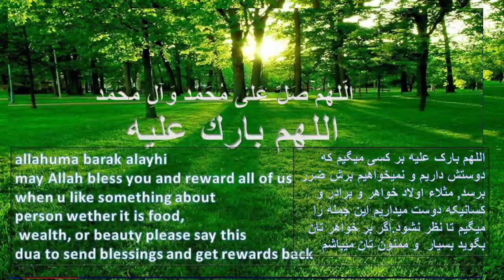خورشت ❤ sabzi سبزی با گوشت مرغ افغانی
Afghan Cooking Ashpazi Afghani
Instagram ما را بیبینید فولو و لایک نماید  انستگرام  در لینک کلیک  کنید و
قورمه کوفته چهارمغزی با سینه مرغ
کوفته چهارمغزی با برنج لک